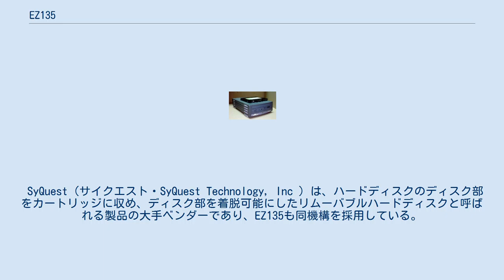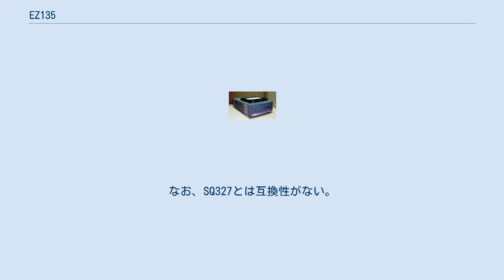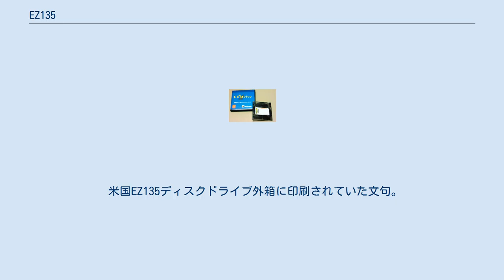EZ135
EZ135は、SyQuestの発売していたリムーバブルディスク（リムーバブルハードディスク）。
正式には「EZ 135 Drive」だが、SyQuestの旧来の製品はSQ327等のように「アルファベット2つ」＋「数字3つ」の5文字で呼ばれていたことが多かったため、それにあわせてEZ135とよんだり、ただ単にEZ Driveとよばれることが多かった。
 後継製品であるezflyerには上位互換性があり、EZ135のディスクがそのまま読み書きできる。
 SyQuest（サイクエスト・SyQuest Technology, Inc ）は、ハードディスクのディスク部をカートリッジに収め、ディスク部を着脱可能にしたリムーバブルハードディスクと呼ばれる製品の大手ベンダーであり、EZ135も同機構を採用している。
 リムーバブルハードディスクは、一般的なデータ保存方法がフロッピーしかなかった当時、メガバイト単位のデータが保存できる製品で、米国ではコンピュータ環境の入れ換えやバックアップ、大量のデータ（主にマルチメディア関係)の受け渡し用などとして広く普及していたが、Zipなどの競合商品が登場して競争が激しくなっていた。そこでそれらの製品（特にZip）の対抗馬として発売したのが当製品である。
同社製品であるSQ327（3.5インチ、270MB）の、ディスク片面のみを利用することでコストダウンをはかり、Zip と同価格帯の製品とした。
しかし結果としてZipとの販売競争に勝つことができず、さらなる対抗製品として上位互換性のあるezflyer(230MB)へ移行した。
なお、SQ327とは互換性がない。
 同じくリムーバブルハードディスクベンダーで、SyQuest互換ディスクの発売もしていたNomai社(仏)と、PDC（Power Disk Cartridge)という統一ディスク規格も策定されていて、EZ135ディスクもその中に入っていたが、SyQuest自体の倒産のため、立ち消えになってしまった。結局SyQuestは業績悪化のため、1998年11月2日に業務停止、1999年1月に自己破産し、アイオメガが資産を部分的（知的財産権、在庫品、そして固定資産の全て）に買収した。
 SyQuestのサイトではその後しばらくの間、通販でサポート、メディアの販売のみ行われていた。
 米国EZ135ディスクドライブ外箱に印刷されていた文句。
ZIPドライブをライバルとしていたことがよくわかる。
下3行は・TWO TIMES FASTER　・35% MORE CAPACITY　・TWICE THE WARRANTYと記載してある 米国で発売された外箱には、対抗商品であるアイオメガのZIPドライブに対するセールスポイントが記載されていた。